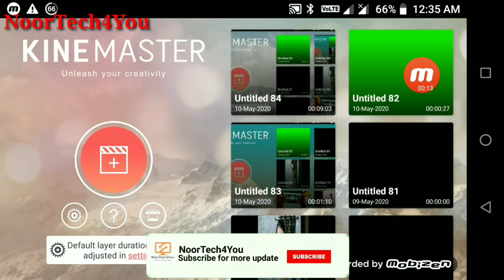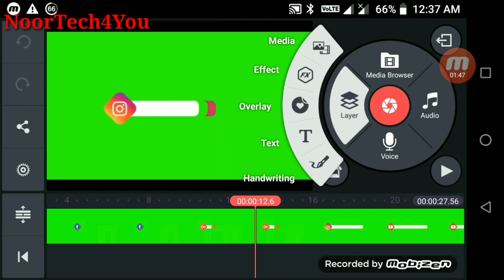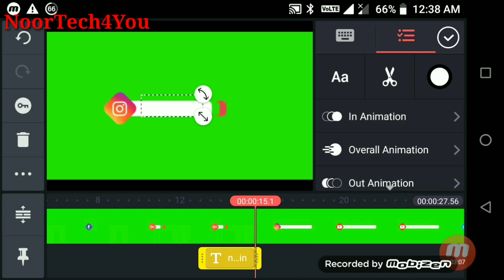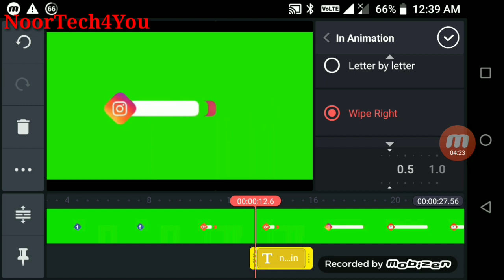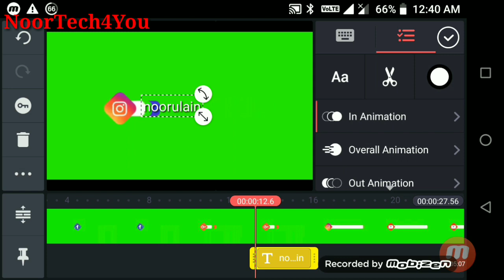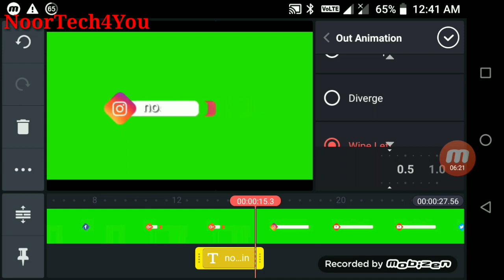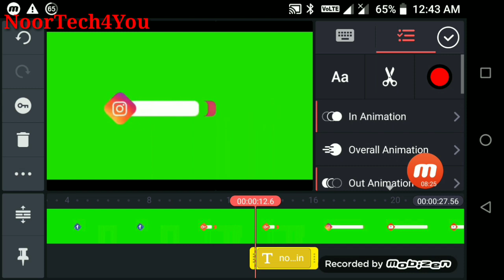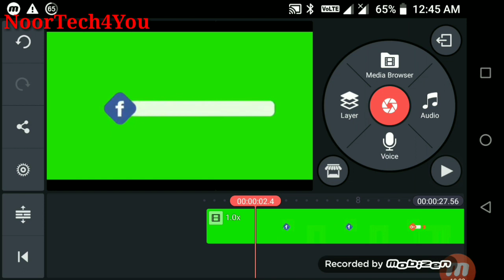How To Create Instagram Intro Like manoj dey | How to Create Instagram Twitter Intro | NoorTech4You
Hi Dear Friends today I'm talking about how to create instagram and Twitter intro..